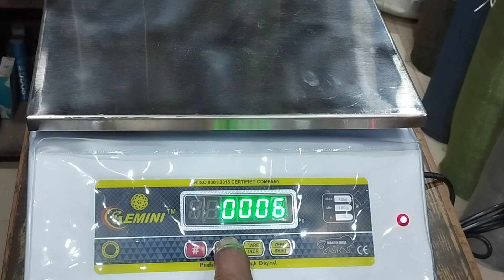Gemini Liter Setting Calibration ।। कांटा का लीटर में वजन सही करे।